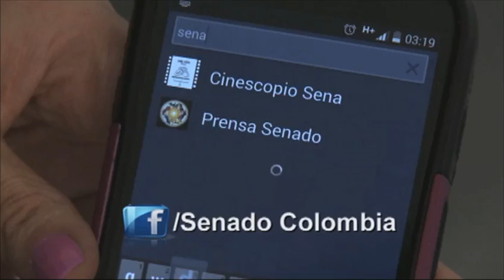Para contar | Noticiero del Senado 13 de marzo de 2014